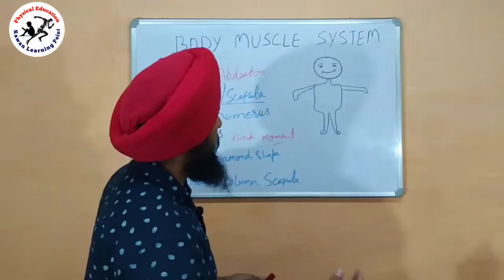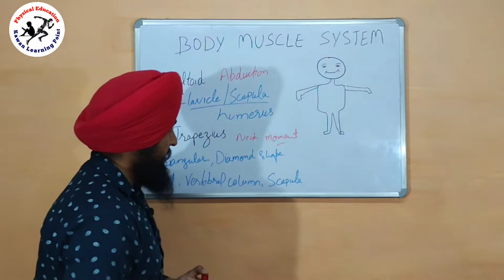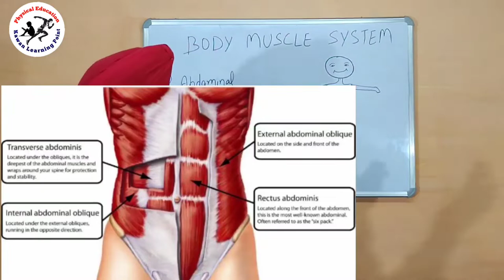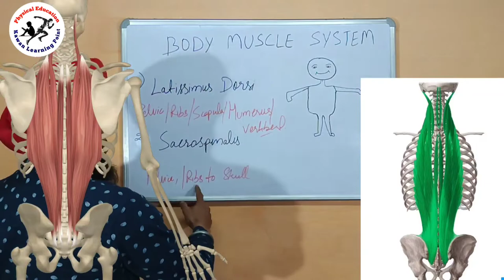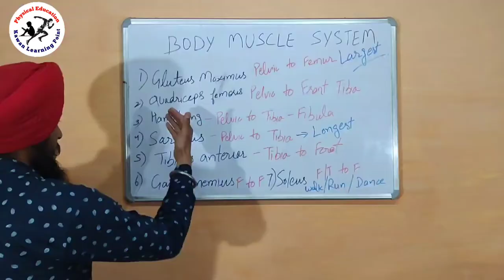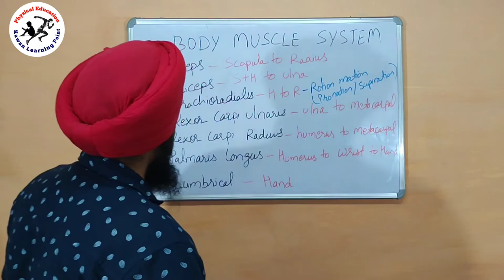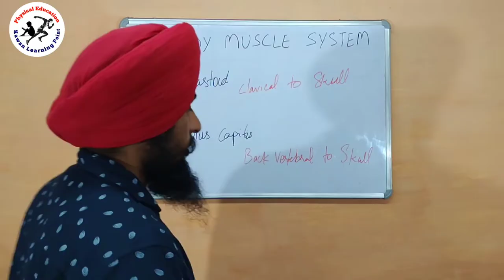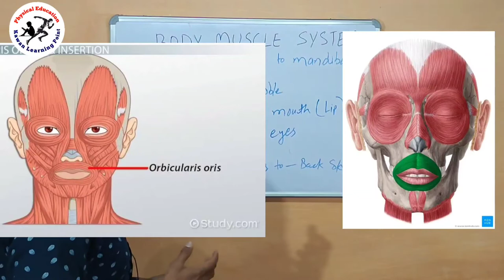Major Muscles of the Human Body in Hindi | Physical Education pti